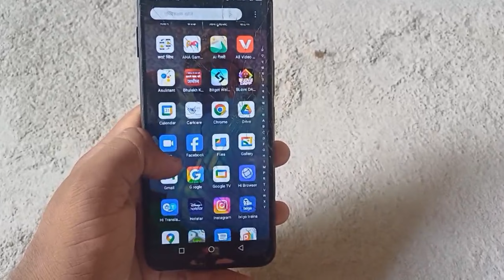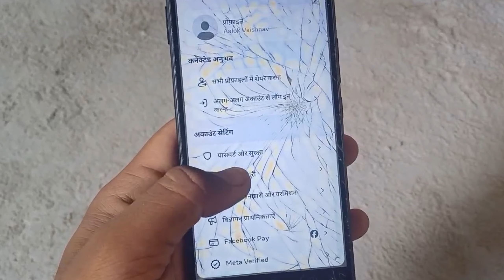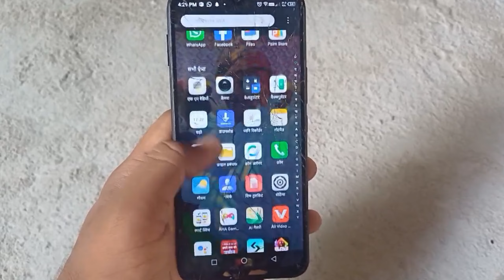Facebook par date of birth kaise change kare | facebook date of birth change problem change birthday